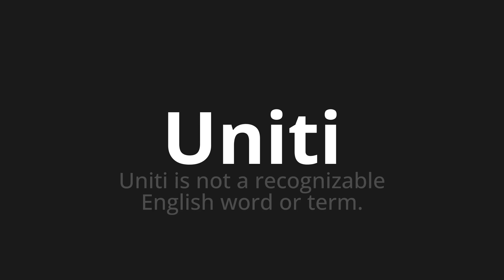How to pronounce Uniti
Master the Pronunciation of 'Uniti Which means united' - which means : United is not in Recognizable English Word or Term. 📝 with @PizzaPronunciation 🎓🗣️ - [Your Guide to Italian]

Learn to pronounce 'Uniti' perfectly in Italian with our easy and engaging tutorial by @PizzaPronunciation! 📖📽️ In this comprehensive video, we provide you with native speaker examples 🗣️👂 and phonetic breakdowns 🎵 to ensure you get the pronunciation just right.

How to say United in Italian